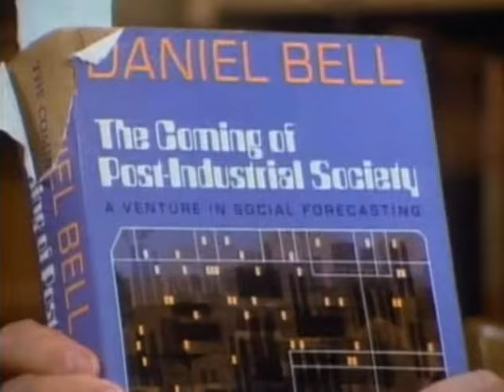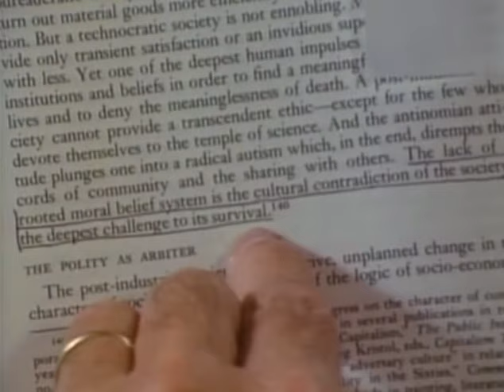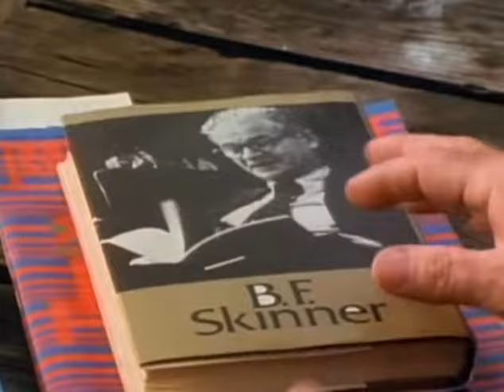How Should We Then Live | Season 1 | Episode 10 | Final Choices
Dr. Schaeffer speculates on what comes next as a result of our society's philosophies in Episode 10: Final Choices.

What are the options left if the current trajectory of Western Civilzation prevails? Join Dr. Schaeffer as he speculates on what comes next as a result of our society's philosophies in Episode 10: Final Choices.

This is Dr. Francis Schaeffer's spectacular series on the rise and decline of Western culture from a Christian perspective. This special edition includes an intimate in-depth interview with Francis and Edith Schaeffer, which is available only in this package. This program presents profound truths in simple language and concludes that man's only hope is a return to God's Biblical absolute — the Truth revealed in Christ through the Scriptures. Each episode focuses on a significant era of history while presenting answers to modern problems. Twelve 30-minute sessions. The Roman Age
The Renaissance
The Reformation
The Revolutionary Age
The Scientific Age
The Age of Non-reason
The Age of Fragmentation
The Age of Personal Peace & Affluence
Final Choices

Director: John Gonser
Starring: Francis Schaeffer, Edith Schaeffer